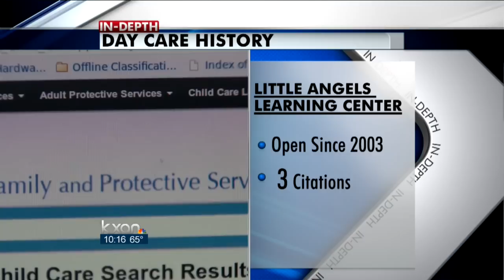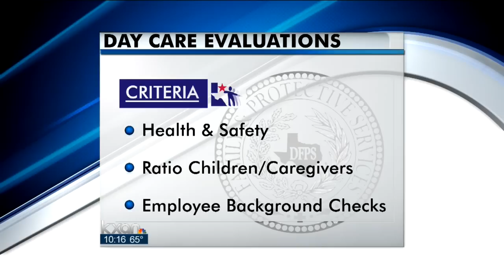Day care worker falls asleep on the job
The teacher, who has 22 years experience, was on medication that caused her to become drowsy, according to the director of the center.